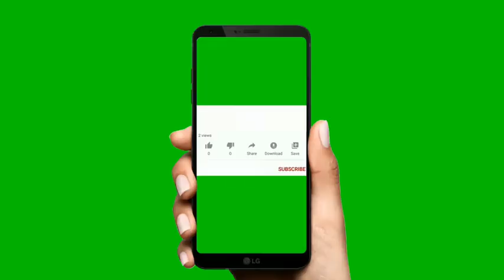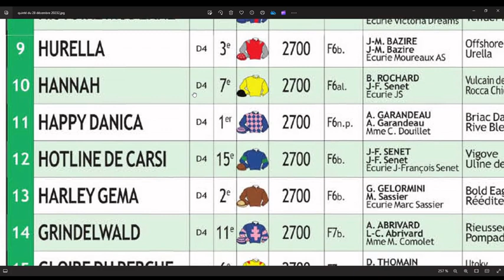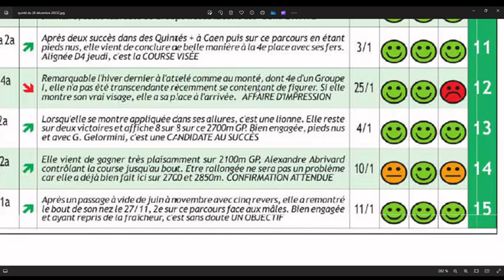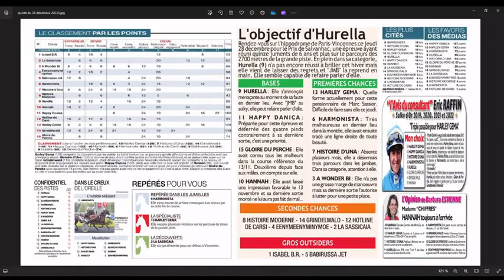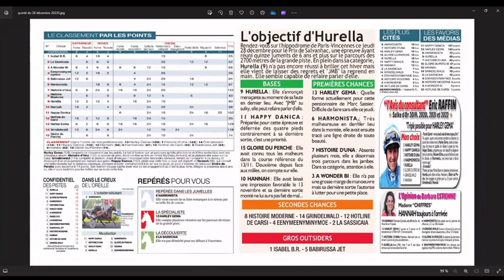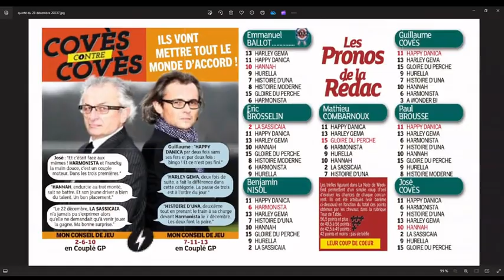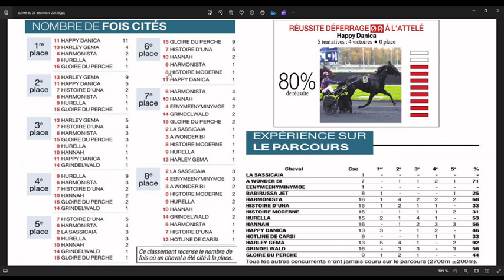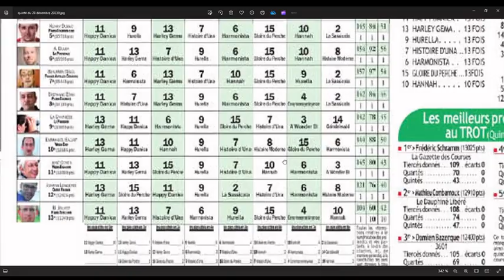Le Prix de Salvanhac à Vincennes ce jeudi 28 décembre 2023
Direction Vincennes, ce jeudi 28 décembre 2023 pour le Tiercé-Quarté-Quinté +.Dans cette épreuve, Le Prix de Salvanhac devront s’affronter 15 partants. La course sera disputée sur 2700 mètres, et dotée de 68 000€.